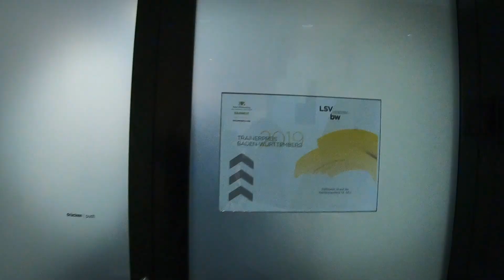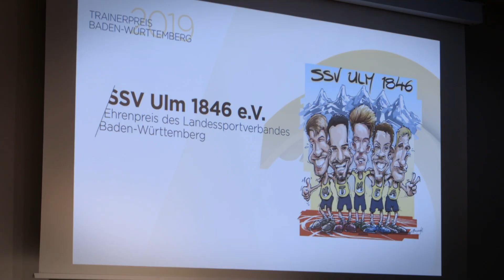Trainerpreis 2019 Aftermovie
Justus Wolf ist Trainer, Alice Thoma Trainerin des Jahres 2019. Die Leichtathletikabteilung
des SSV Ulm 1846 erhält den Ehrenpreis des Landessportverbandes Baden-Württemberg e. V.

Stuttgart, 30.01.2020 – Bei der Trainerpreisverleihung 2019 des Landessportverbandes Baden-Württemberg (LSVBW) wurden Para Ski alpin-Trainer Justus Wolf und Turn-Trainerin Alice Thoma zu Trainer und Trainerin des Jahres gewählt. Die Esslinger Wasserball-Legende Gerhard Dierolf wurde für sein Lebenswerk ausgezeichnet. Den Sonderpreis der BARMER erhielt Boule-Trainer Klaus Endress. Die Leichtathletikabteilung des SSV Ulm 1846 erhielt den Ehrenpreis des LSVBW für herausragende Arbeit im Leistungssport. Die Preise wurden in fünf Kategorien vergeben. Ministerin Dr. Susanne Eisenmann,
die Weltklasseathleten Anna-Lena Forster und Andrea Rothfuss, sowie Wolfgang Drexler, Präsident des Schwäbischen Turnerbundes, und Albrecht Reimold, Vorstandsmitglied der Porsche AG, übergaben unter anderem die Preise.